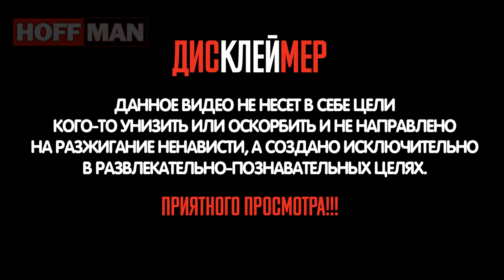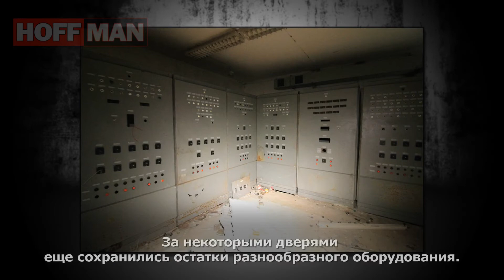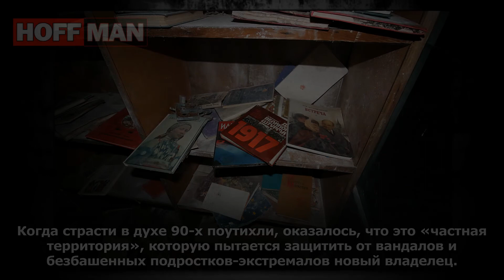✔️Почему заброшенный🚷пионерлагерь с неординарной архитектурой вызывает дрожь😬у посетителей⛔️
⚡️⚡️⚡️Среди многочисленных заброшенных пионерских лагерей, разбросанных по всему Подмосковью, один стоит особняком. Тому виной удивительная архитектура корпусов, а также множество страшных историй, связанных с попытками проникновения на его территорию. Это лагерь «Сказка», расположенный в Дмитровском районе Московской области.
Координаты лагеря «Сказка »: 56°14'22"N   37°23'56"E
🎼🎺🎸 Track:  Eternal Garden - Dan Henig